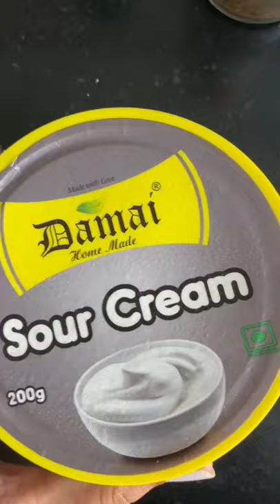Bagel Sandwich at Home | English Brekky | Bhavini Purohit